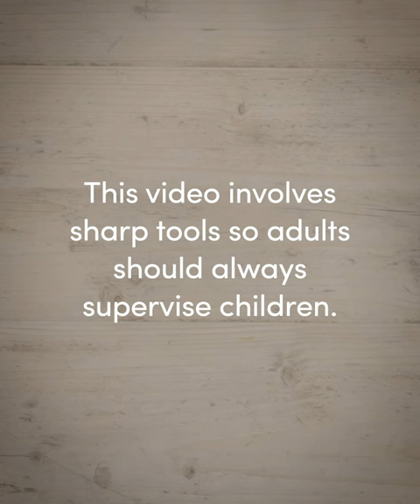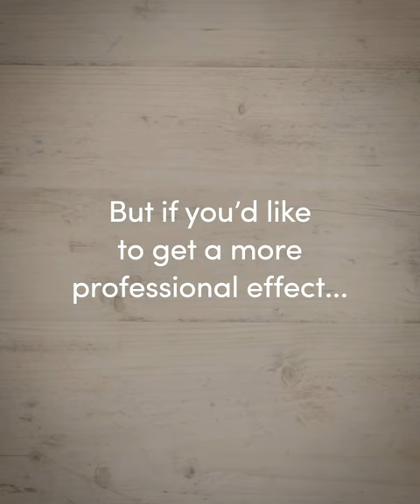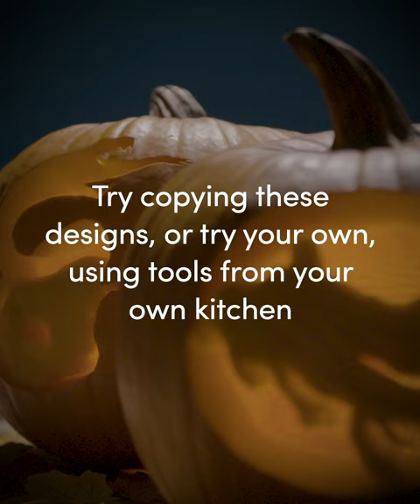How to Carve a Magical Pumpkin | Wizarding World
Dreaming of a Wizarding World themed Hallowe’en? A treat for arts and crafts loving fans, who want to decorate their homes with spooky pumpkins, inspired by the Dark Arts. Choose your design, follow the steps and hope no trolls show up at your party!